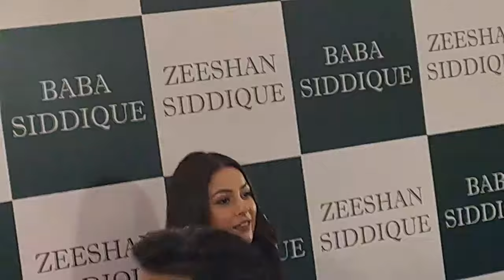Cute Shehnaz Gill at Baba Siddique Ifftar party| Eid Mubarak| Ramjaan2024 |Eid 2024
This is a spotting of all the Bollywood celebrities entering into baba siddiqui and zeeshan siddiqui iftar part 2024.